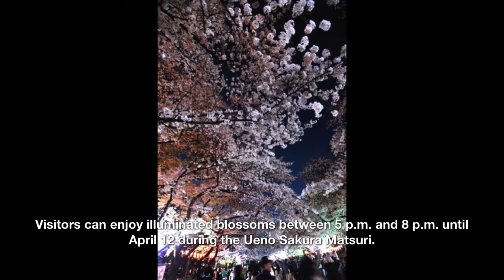Tokyo’s Ueno Park blossoms as tourist site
At this time of year, hundreds of cherry trees in full bloom add a seasonal color to Ueno Park.

LEARN ABOUT JAPAN TIMES DIGITAL SUBSCRIPTIONS: members.japantimes.co.jp/sub/